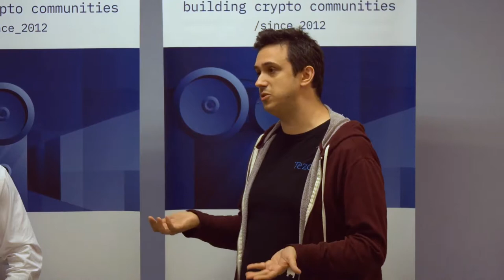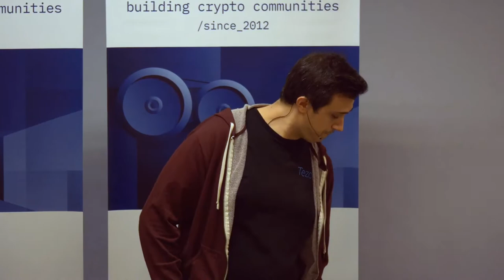Coinscrum {Presents} :: Public or Private? Panel Discussion with Arthur Breitman & Richard G Brown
There has been a long standing staring match between proponents of public and private blockchain/DLT network use-cases but the reality is, each still have some way to go if either are to win over those all important users.

Public or Private? We allow two leading CTO’s who have been instrumental in engineering and delivering their own visions for what they believe the wider market will need to state their case for each.

Arthur Breitman, founder of Tezos, and Richard G Brown, CTO at R3, took to the stage to provide an overview of their networks, discuss the pros and cons of each and consider how each model might more closely interact in the future.